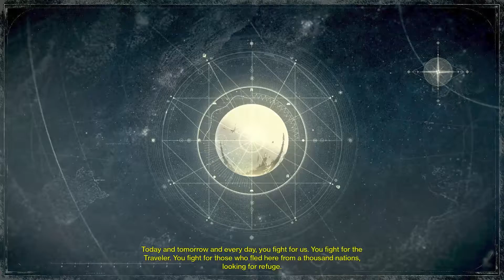Destiny - Tower before and after meth.